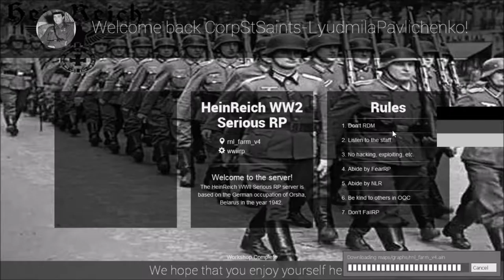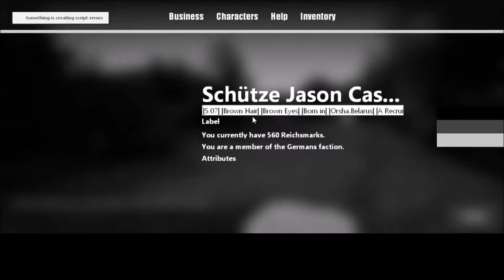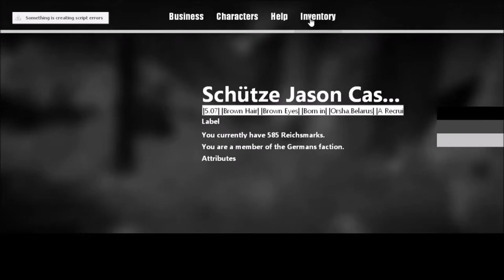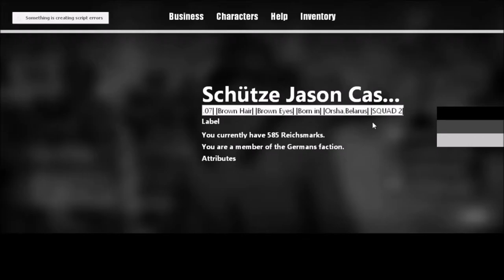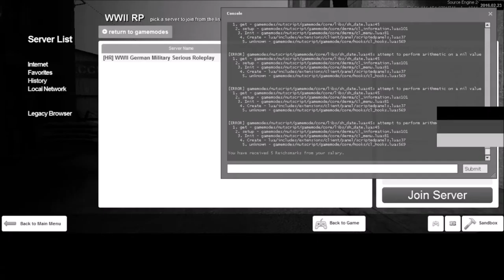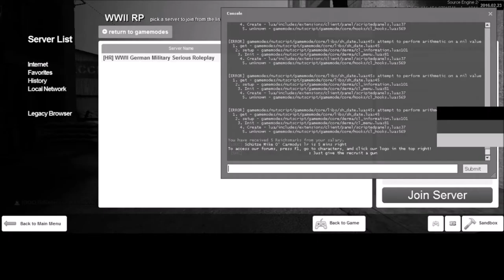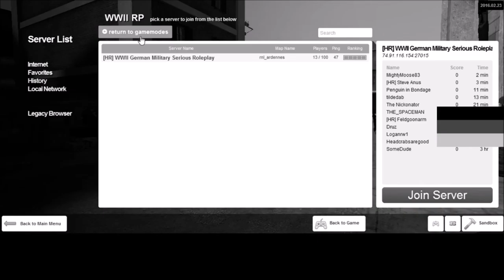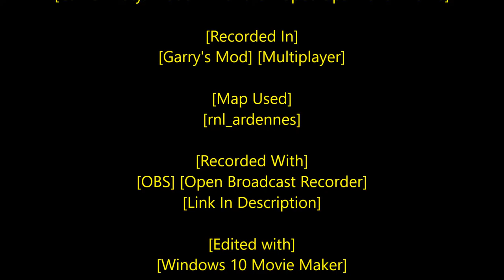[Rastafari Exposed] [Garry's Mod] [HR WWII] [German Occupation RP] [Ep.7] [HD]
PHPSESSID=l4cf9rinmnict4aujld8a30ko0&

[New] [Serious] [HR] [WWII] [German Occupation RP] Ip Address:
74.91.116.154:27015